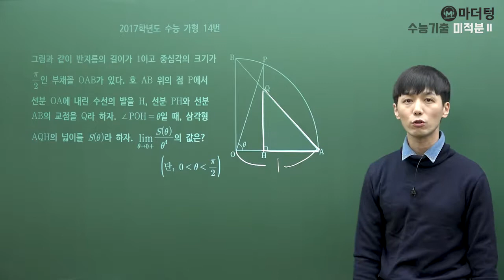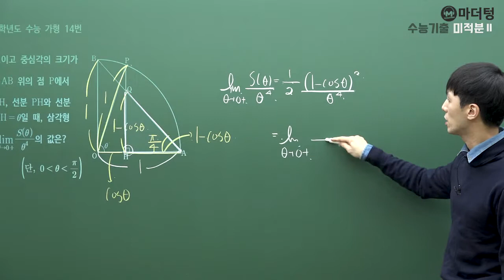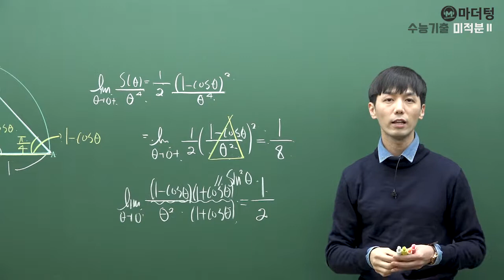[마더텅] 2017학년도 수능 가형 14번 (풀이 : 손광현 선생님)